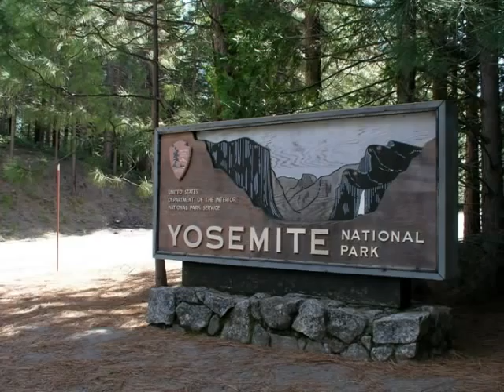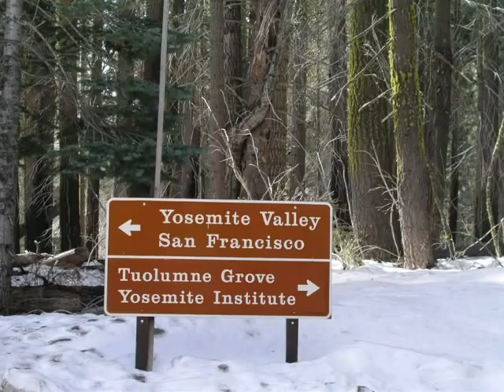The Universal Judgement - Bristol High School Band 1976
The Universal Judgement by Camillo De Nardis was the most difficult piece Mr. Frankie had us tackle while I was in the Bristol High School Symphonic Band. This performance was recorded during a concert in the old gym in 1976.

The pictures of Yosemite National Park were taken by me a few years ago. We stayed at the Ahwahnee Hotel, a historic building on the floor of Yosemite Valley.

If you were in the BHS band back then, I hope you enjoy listening, looking, and reminiscing!